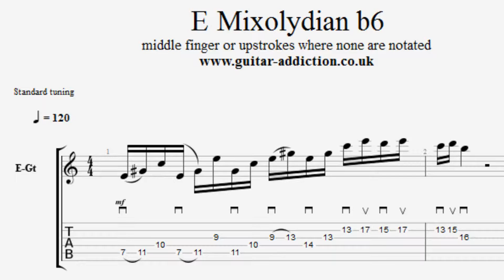Hybrid picking Mixolydian b6 lick ( E+5 arpeggio)